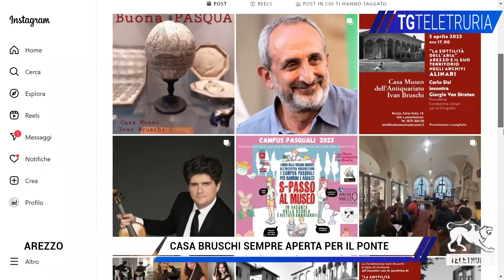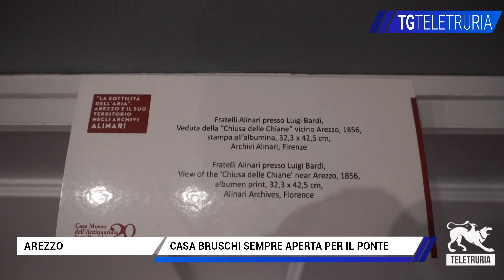Casa Bruschi sempre aperta per il Ponte